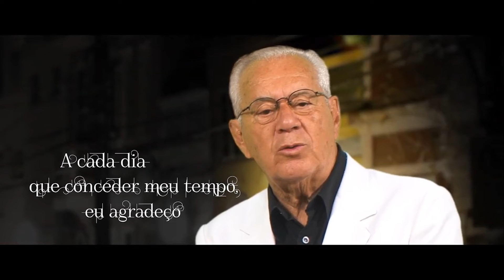Noturno de Porto Alegre | Poemas Porto Alegre 250 Anos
Criada em homenagem à cidade de Porto Alegre e os seus 250 anos, esta série será composta por 10 poemas, todos de autoria de Luiz Coronel.

Neste quarto episódio, o poema "Noturno de Porto Alegre" é interpretado por Zé Victor Castiel, Fera Carvalho Leite e Luiz Coronel.

Poemas: Luiz Coronel
Elenco: Zé Victor Castiel (@zevictorcastiel), Fera Carvalho Leite (@feracarvalholeite) e Luiz Coronel (@luizmcoronel)
Assessoria especial: Pedro Manoel Osório
Produção: Cubo Filmes